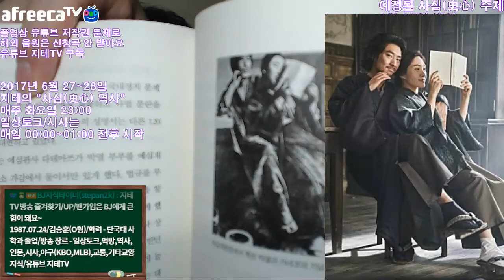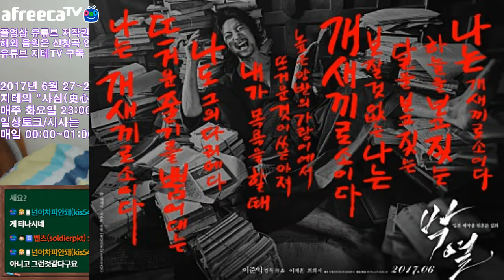박열과 박문자(가네코 후미코)의 혁명과 사랑 | 지테TV 사심 史心 역사 31화 2부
"개새끼"라는 시를 통해 가네코 후미코(한국 이름 박문자)의 마음을 사로잡은 박열. 그들의 짧지만 강렬했던 혁명과 사랑 이야기에요.